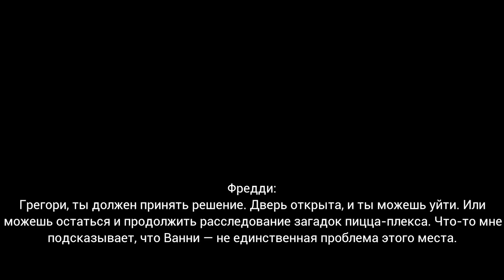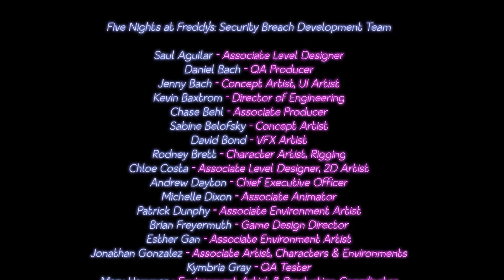ВЗЛОМАЛ ИГРУ и СПАС ФРЕДДИ КОНЦОВКА #10 FNaF SECURITY BREACH! ФНАФ АНИМАТРОНИК ПРОХОЖДЕНИЕ